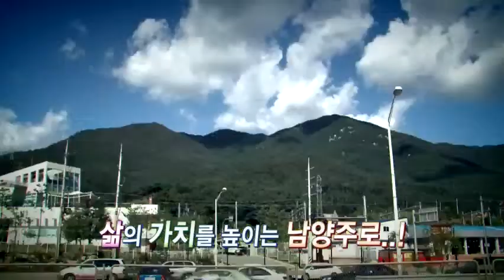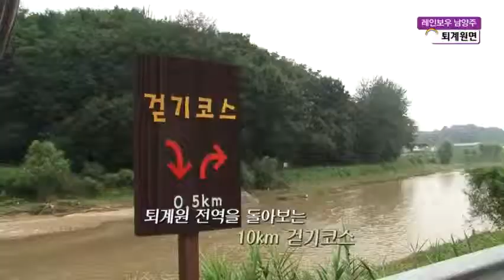레인보우남양주 퇴계원면